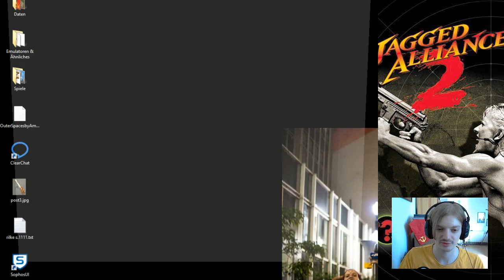Let's Play Jagged Alliance 2 (1.13, Expert) - #84 Deidrannas Palace - the FINAL?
We assault the last part of Meduna - Deidrannas Palace! Where are you, Deidranna?! Ah, Elliot, you're here, too!

The difficulty level is "Expert".
Also I am using the mod version 1.13

If you're interested in buying Jagged Alliance 2, you can get it for cheap on GOG.com or Amazon: